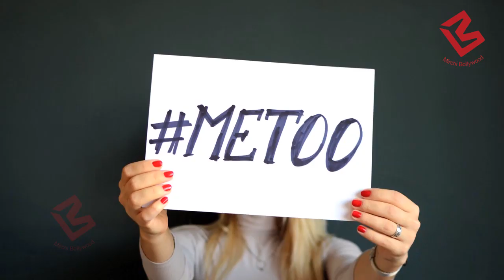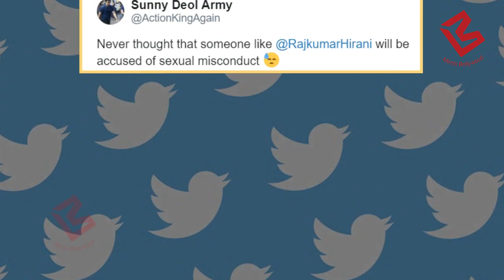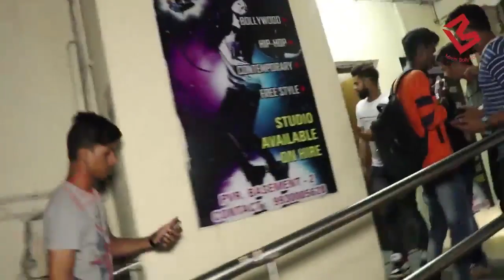Hirani पर लगे Harashment के आरोपों पर क्या बोले Bollywood Celebs, Have a Look